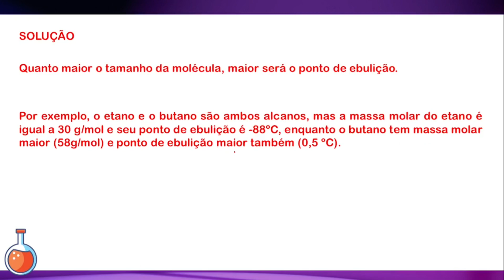(UERJ-RJ) Os vários componentes do petróleo são separados por um processo denominado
(UERJ-RJ) Os vários componentes do petróleo são separados por um processo denominado destilação fracionada. Em sua destilação, alguns hidrocarbonetos são separados na ordem indicada no esquema abaixo.
A ordem de destilação desses componentes do petróleo está justificada pela seguinte afirmação:
a) Os alcanos são os hidrocarbonetos mais voláteis.
b) Os hidrocarbonetos são líquidos de baixo ponto de ebulição.
c) O aumento da massa molar dos hidrocarbonetos provoca uma maior volatilidade.
d) O ponto de ebulição dos hidrocarbonetos aumenta com o aumento da massa molar.